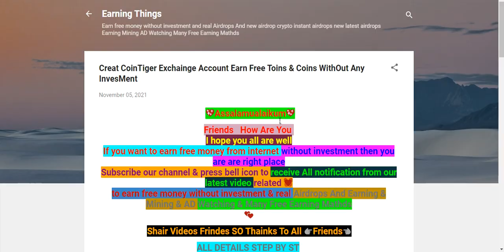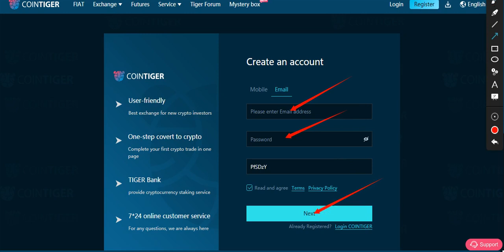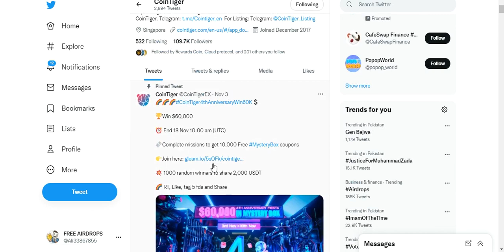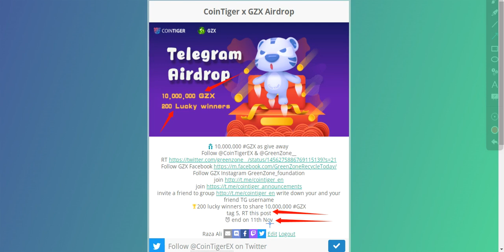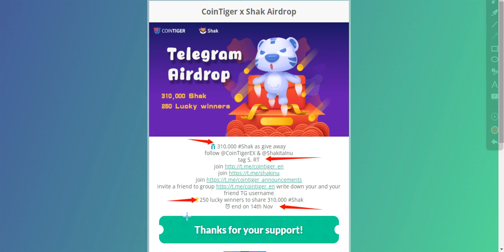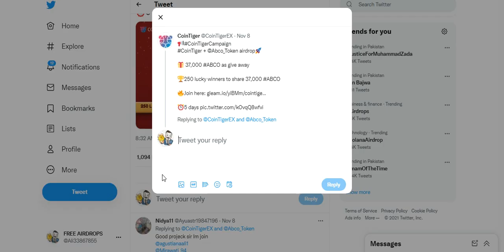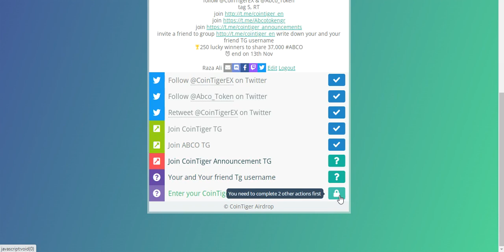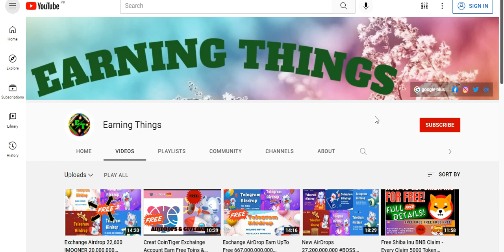New Exchange 6 Tokens AirDrops Earn To GZX, ABCO, PSI, DRA, YFFII, Shak, Tokens Free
Assalamualaikum